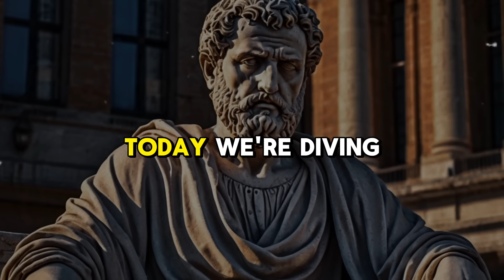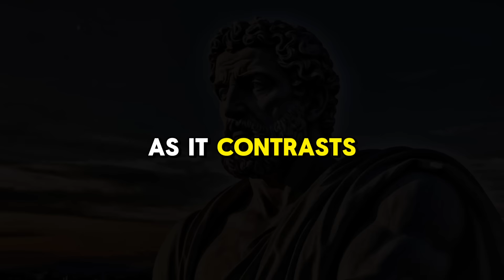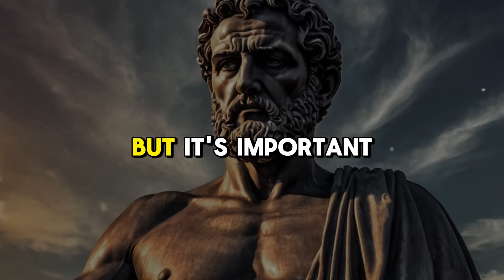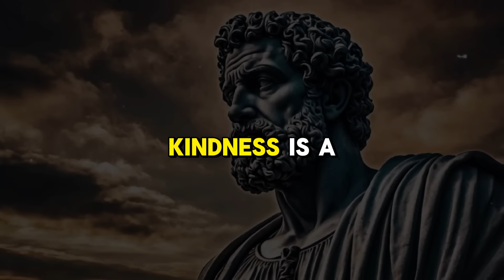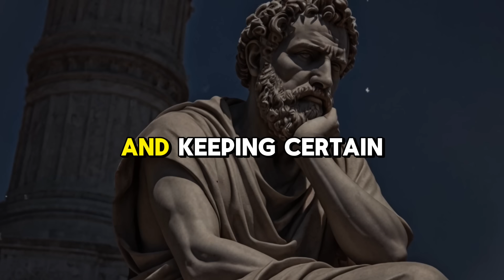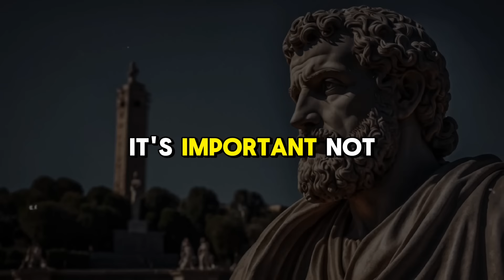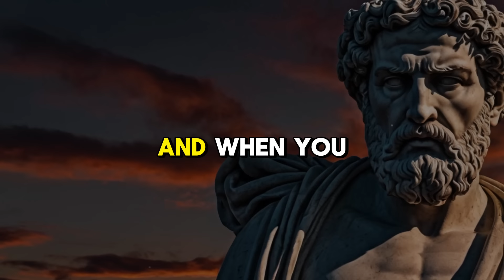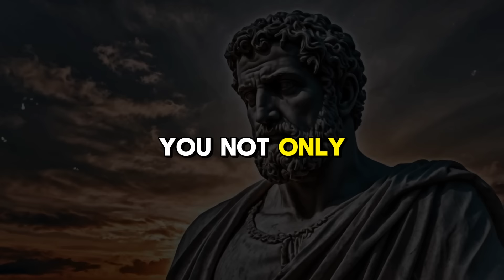11 Boosters Power Moves that Drive Women Crazy| Master the Art of Attraction